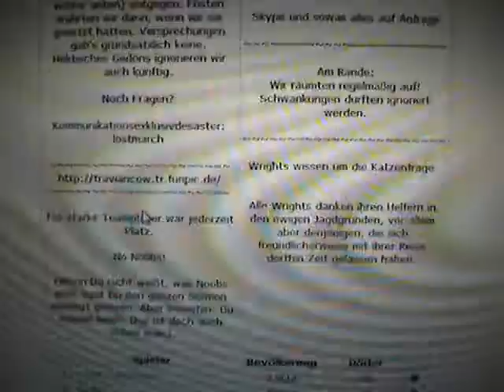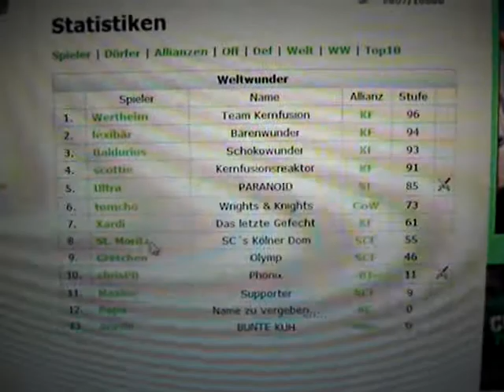Travian World 4 Mai 2008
Travian is a browser game with a world full of thousands of users who all begin as the leaders of small villages.